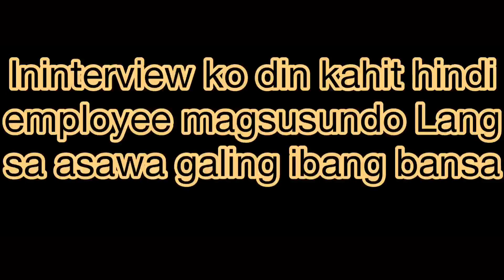KAMUSTA KAYA ANG MGA EMPLEYADONG NAKA-DUTY ON CHRISTMAS EVE?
Tittle : Wake UP
Artist : MBB